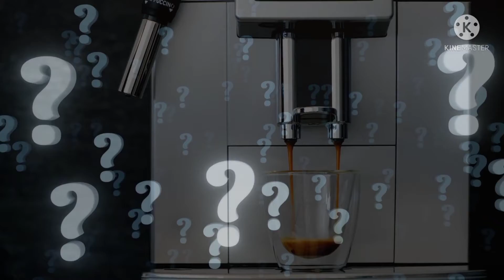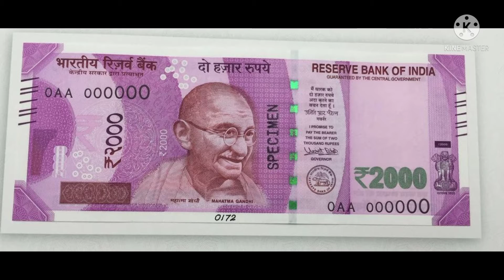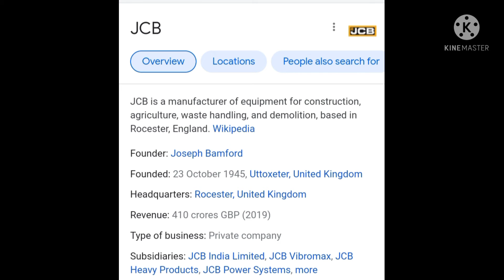😱Real name of jcb | Top 10 mind blasting facts episode no 7 | world's most expensive coffee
Real name of jcb
amazing facts
random facts
top 10 mind blasting facts episode no 7

🎙️ voice is mine